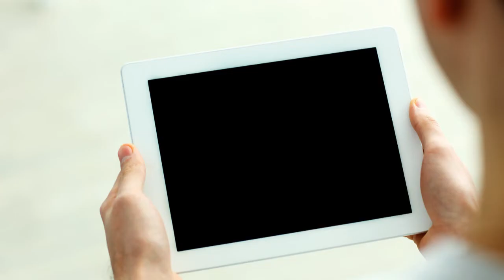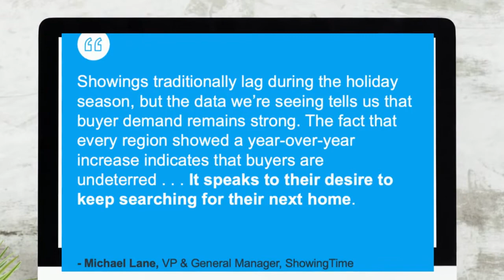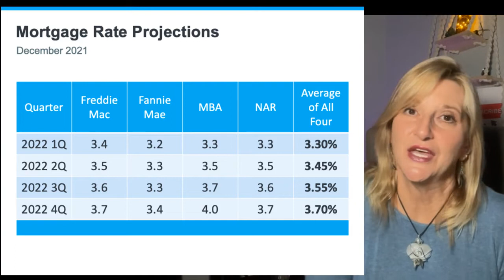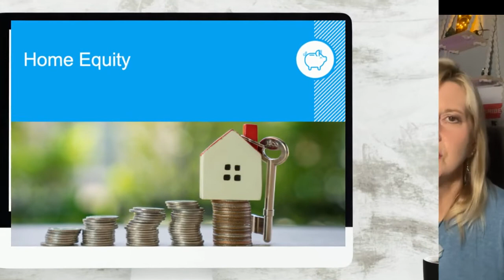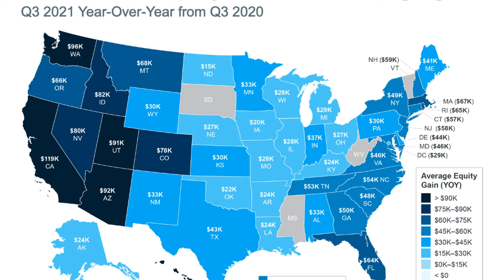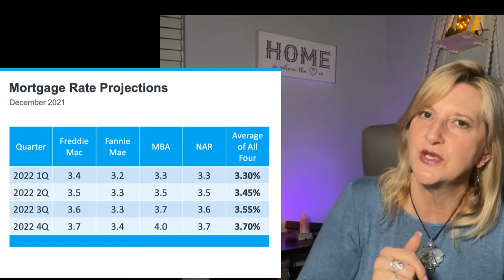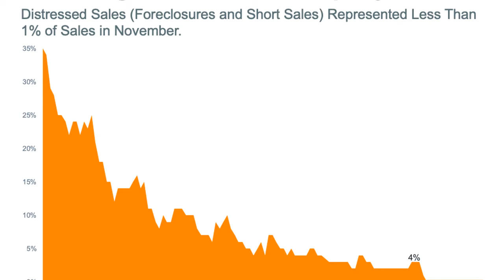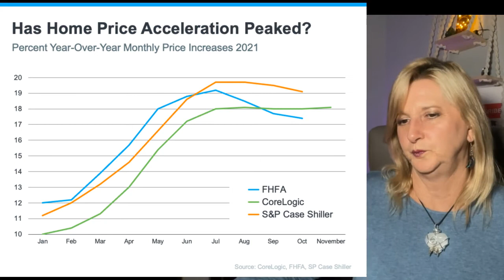Housing Market Predictions 2022 (Florida)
In this video I share our local market update for Port St. Lucie, Stuart, Fort Pierce, Hutchinson Island and Jensen Beach  (The Treasure Coast) as well as some housing market predictions 2022.

Let’s Connect…….

Tamela Staubs is a Realtor® in Stuart, Florida with Connect HomeOwners. I am a self proclaimed mermaid, passionate Yogi and full time professional real estate agent.

I am always grateful for everyone that subscribes to my channel, shares my channel and comments on each video. It is always my desire to offer help in every area of real estate.

Connect HomeOwners
Stuart, FL
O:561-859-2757